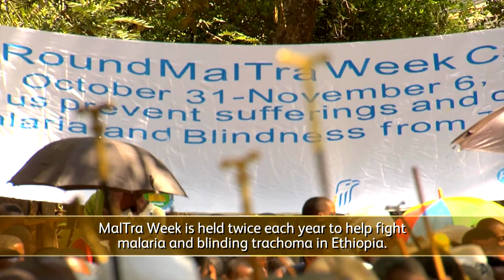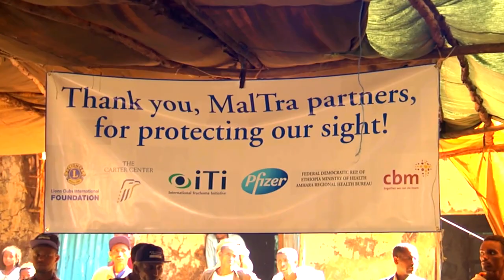Pfizer's Social Investments in Africa